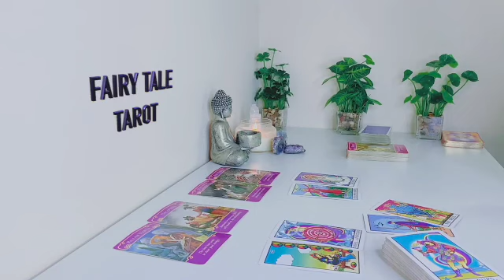CANCER THEY'RE SCARED OF LOSING U FOREVER❗VERY JEALOUS⚠️ HITTING A BOILING POINT❗🍿👀 APRIL 2023 TAROT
Cancer Love
Cancer 2023
Cancer today
Cancer April